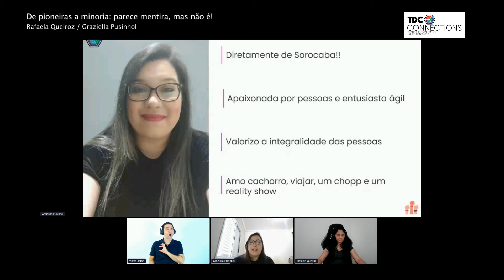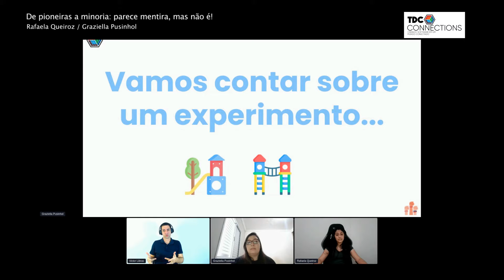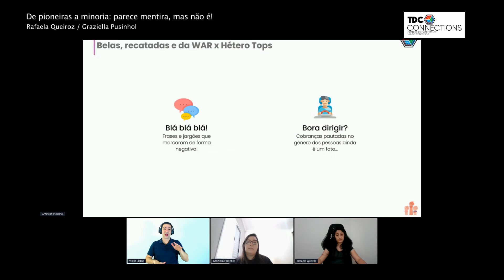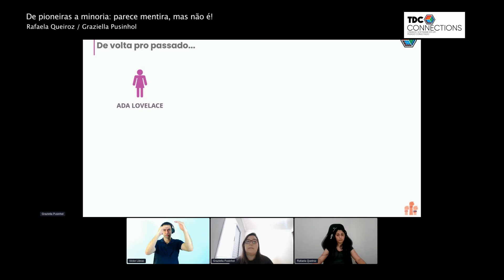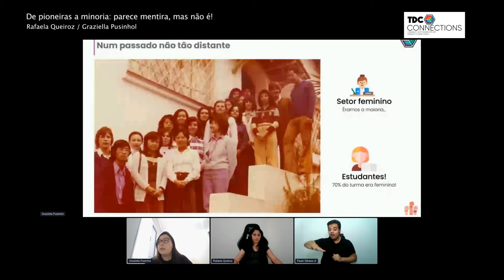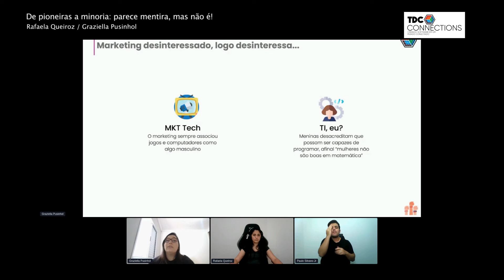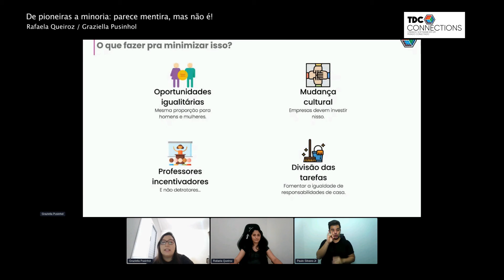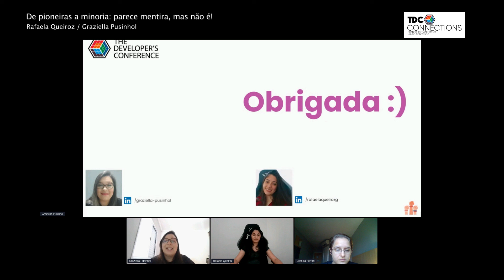Diversidade e Acessibilidade | Painel | De pioneiras a minoria: parece mentira... | TDC CONNECTIONS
Diversidade e Acessibilidade | Painel | De pioneiras a minoria: parece mentira, mas não é! | TDC CONNECTIONS

Rafaela Queiroz Queiroz / Graziella Pusinhol